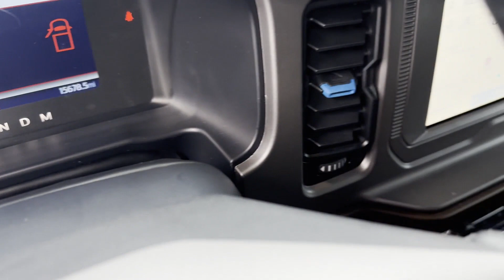2022 Ford Bronco Base Sterling, Leesburg, Vienna, Chantilly, Fairfax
2022 Ford Bronco Base 1FMDE5BH9NLB27849 Video

This 2022 Ford Bronco Base 1FMDE5BH9NLB27849 is full of phenomenal features such as: